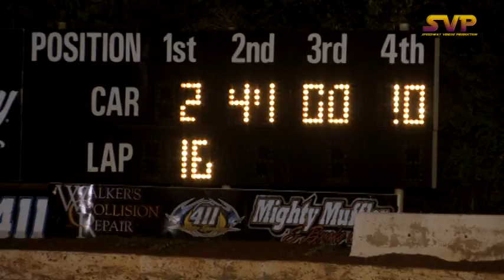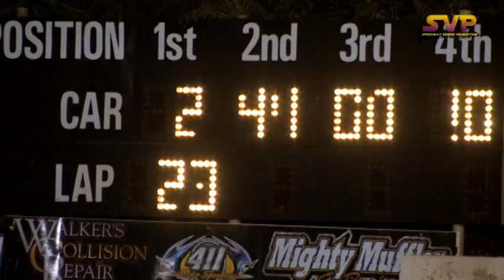411 Motor Speedway | UCRA Late Models | June , 19 , 2015